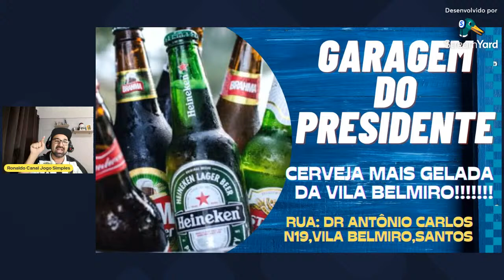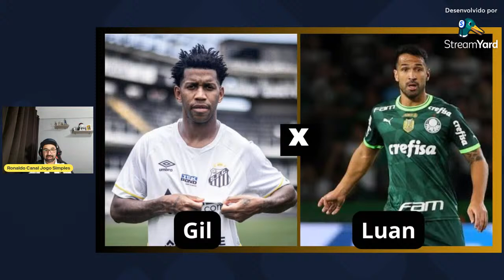SANTOS X PALMEIRAS, GRANDE FINAL !!!!!